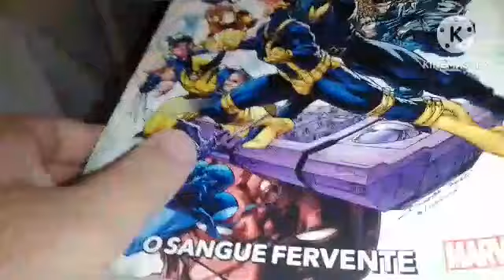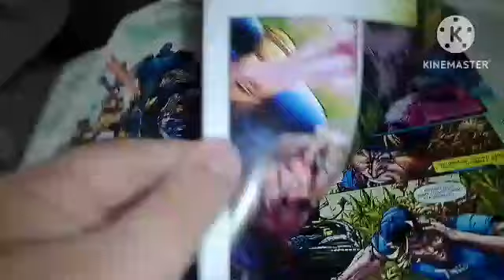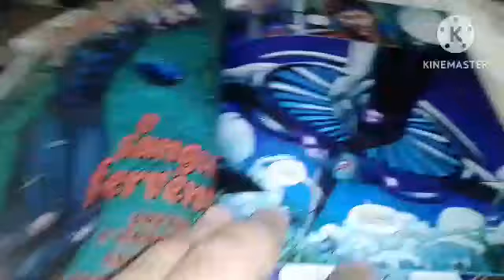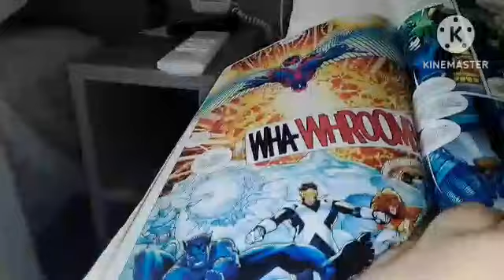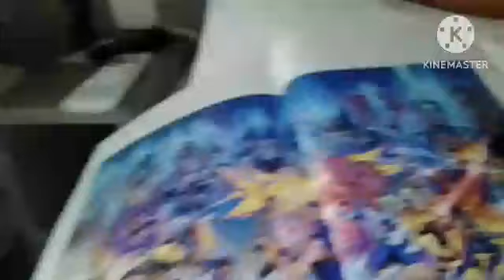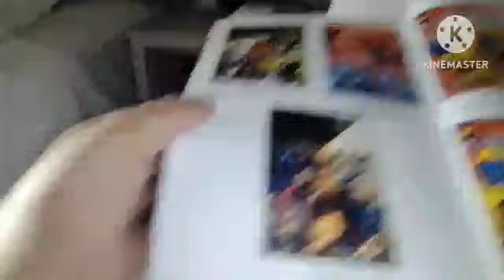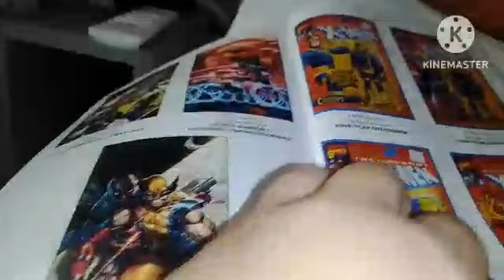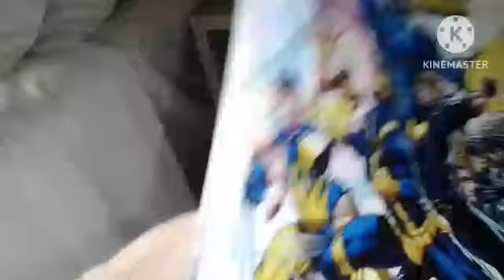Review x men lendas vol 1